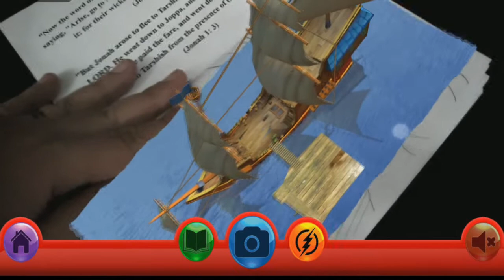Jonah The Great Smart Book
The Smart Book "Jonah The Great" ...
The books' pages are animated, 4D, colored, and storytelling using the smart App "Coptic Smart Kids". Very interesting for kids.
Available now on both App Store and Play Store...